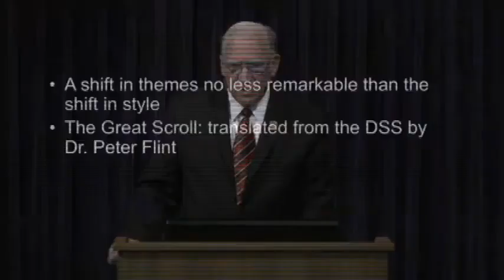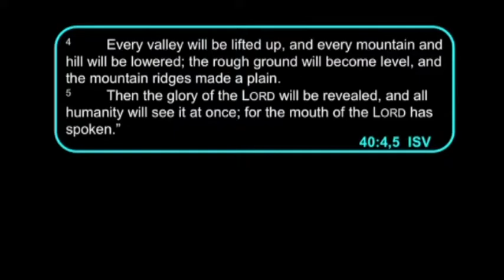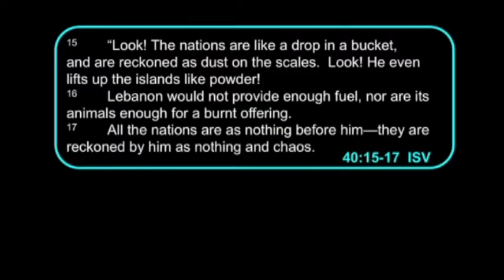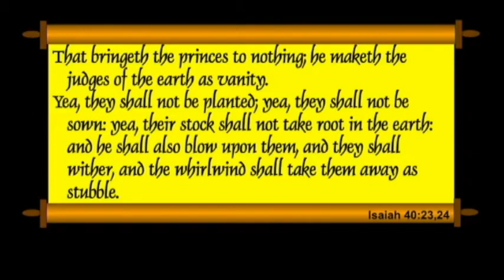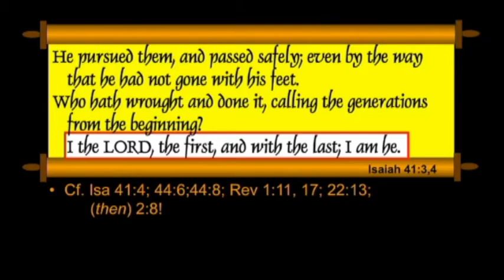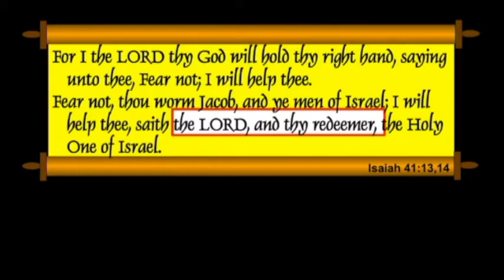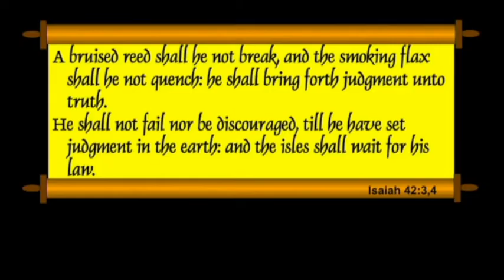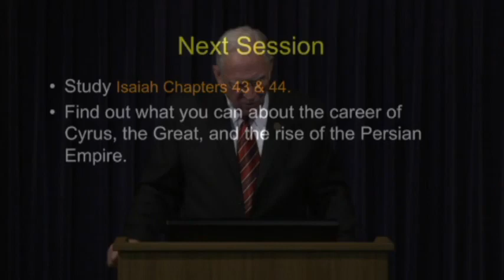Isaiah Chapters 40 - 42